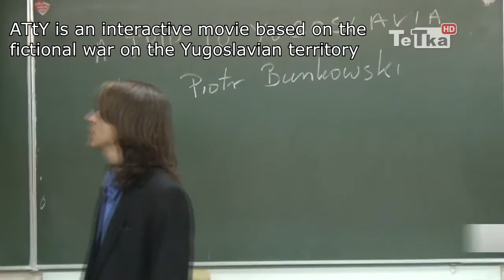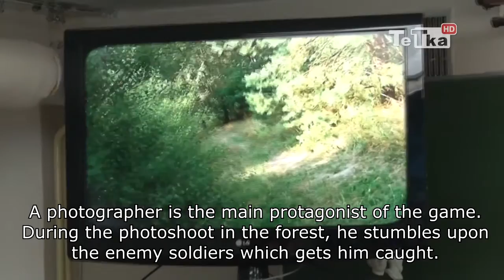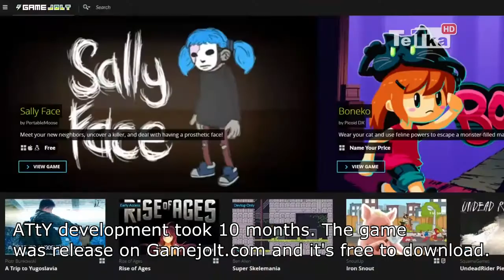A Trip to Yugoslavia (Local TV Interview)